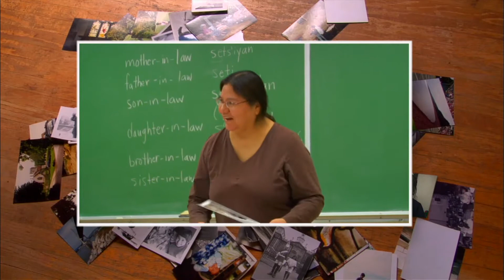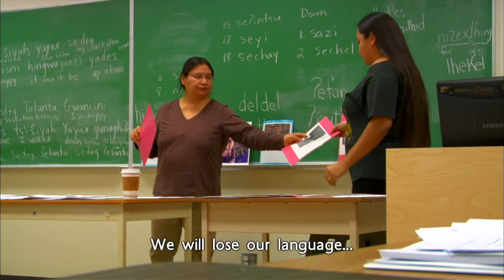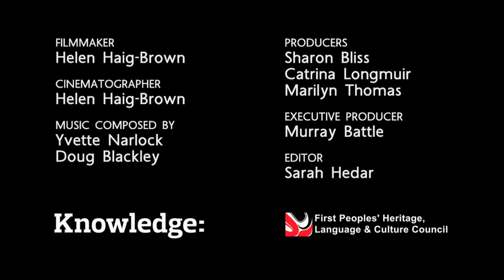Mom n' Me - Our First Voices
Mom n' Me from Our First Voices (2010)

Realizing you want to learn the Tsilhqot'in language as an adult, it helps when your mom is a famous Tsilhqot'in teacher.

Filmmaker:
Helen Haig-Brown

Producers:
Sharon Bliss, Catrina Longmuir, Marilyn Thomas

Executive Producer for Knowledge Network:
Murray Battle

Knowledge Network